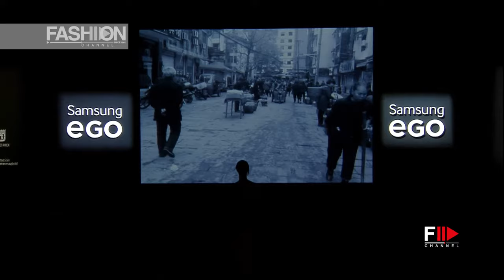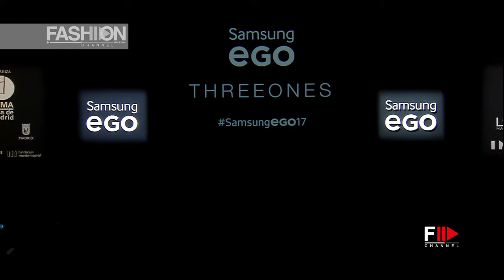THREEONES Madrid Mercedes Benz FW Fall 2017 2018 - Fashion Channel